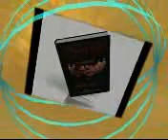Sejh, sehid, ustaz -Muhammed Abdusselam El Ferradz - 3 dio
jacaj muslimane a nemoj ih slabiti